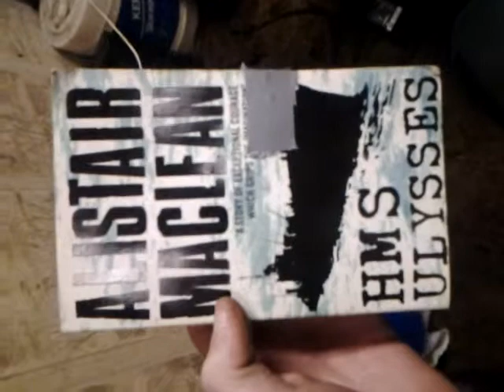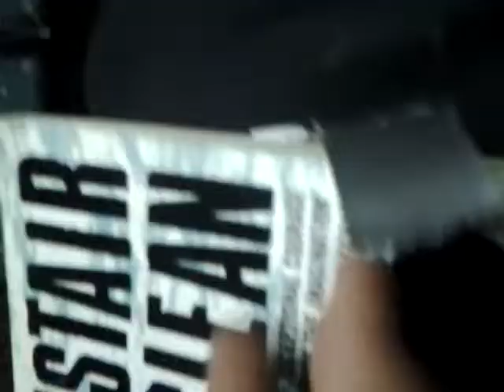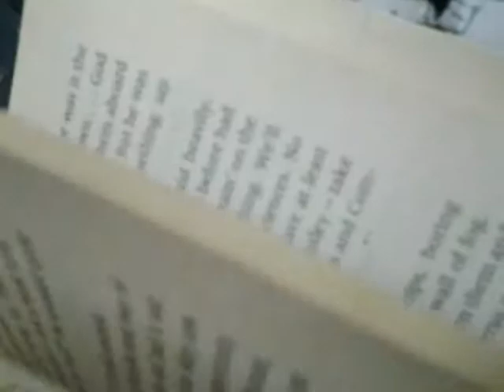Crosman 760 Pumpmaster review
Showing how strong 15 pumps will give with the crosman 760 pumpmaster. Shot a book pierced over 170 pages! Was suprised. But I have gotten many squirrels, rabbits, and game bird with no problem.